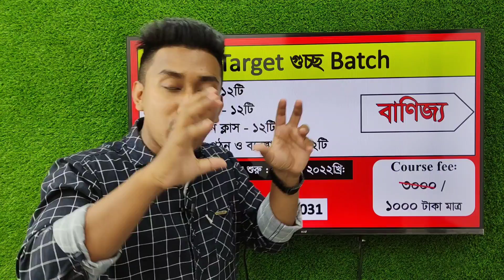GST Admission | কীভাবে শুরু করবো | গুচ্ছ ভর্তি প্রস্তুতি | GST Admission Preparation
Gst Admit card Download 2021
guoco update
guccho exam
guoco result
guccho admission
guccho exam date
guoco University
guccho exam kobe
গুচ্ছ
গুচ্ছ প্রবেশপত্র
গুচ্ছ পরীক্ষা

gst chance
University admission,

guoco update
guccho exam
guoco result
guccho admission
guccho exam date
guoco University
guccho exam kobe
গুচ্ছ
গুচ্ছ প্রবেশপত্র
গুচ্ছ পরীক্ষা
কোন সাব্জেক্ট দাগালে  আগে চান্স পাবো? GST Admission  GST Preparation 2021 GST Chance Mark GST  A B C
guoco update
guccho exam
guoco result
guccho admission
guccho exam date
guoco University
guccho exam kobe
গুচ্ছ
গুচ্ছ প্রবেশপত্র
গুচ্ছ পরীক্ষা